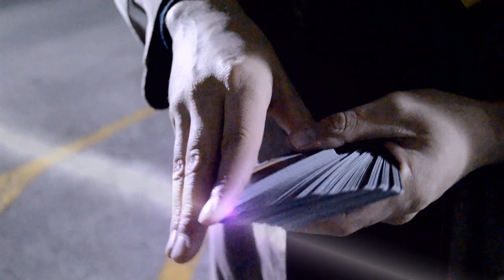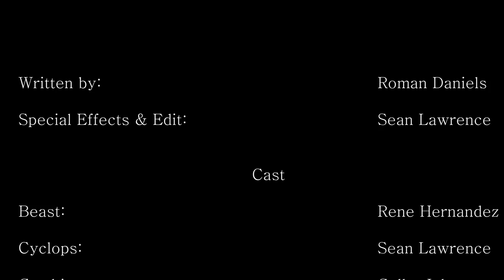The Danger Room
The Danger Room is a room in the xavier mansion designed as a simulation to train young mutants in surviving during fights and battles. We made a short fan skit based on it.

Directed by Roman Daniels, Edited by Sean Lawrence

Starring Roman Daniels as Wolverine, Sean Lawrence as Cyclops, Colby Johnson as Gambit, and Rene Hernandez as Beast